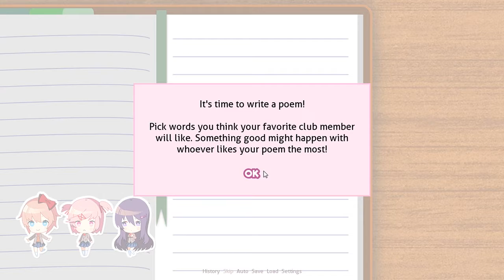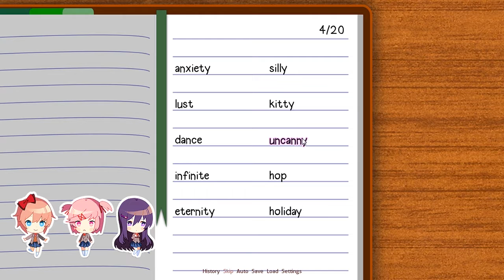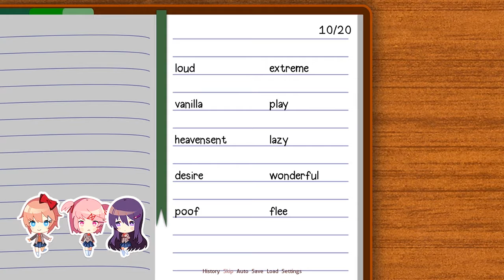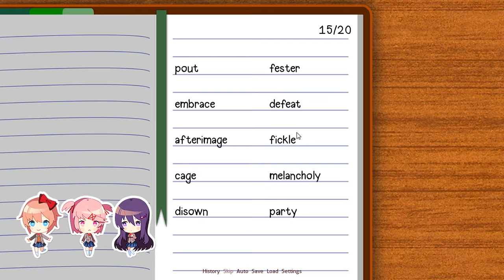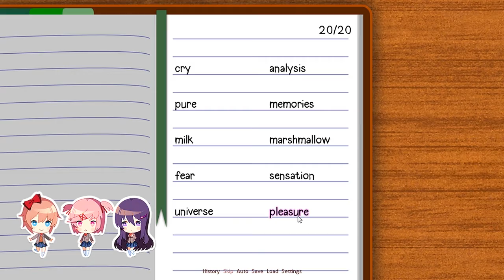Basement Quality DateNight2018 - Doki Doki Literature Club (Part 3/15)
Nathan, Pat, and Taha make a terrible stream of consciousness poem out of 20 words in one order for mass appeal

I guess I'm putting on someones clothes for them today